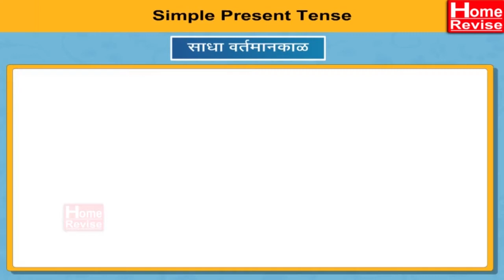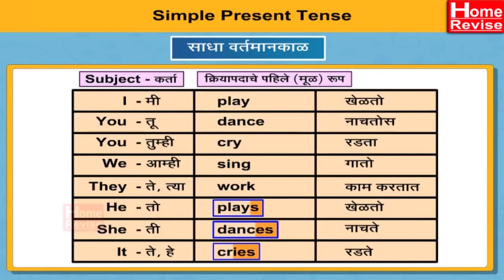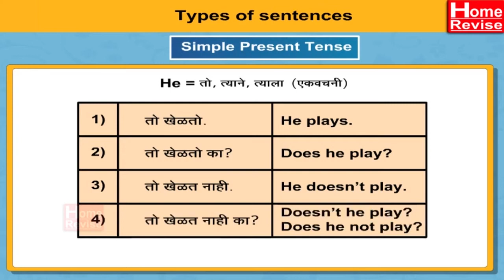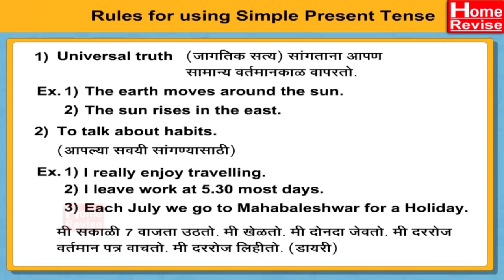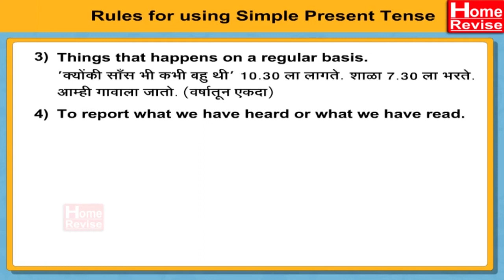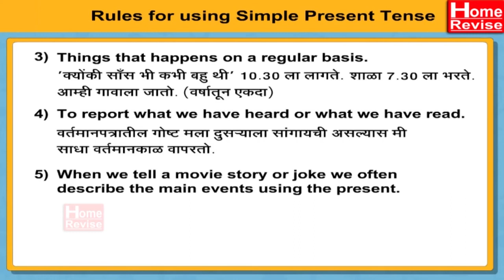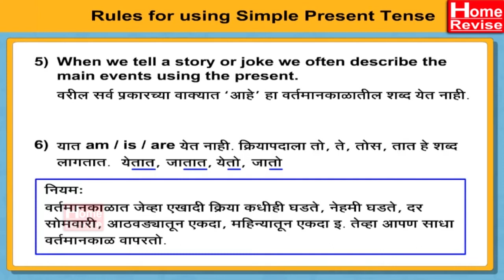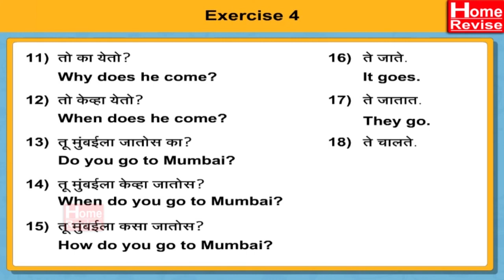Learn English Grammar | Simple Present Tense | Grammar For Kids